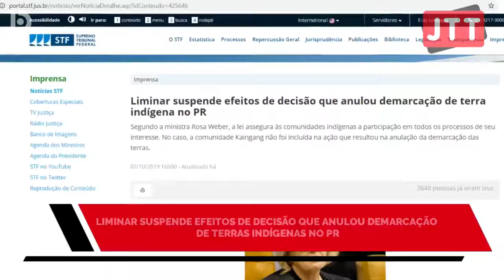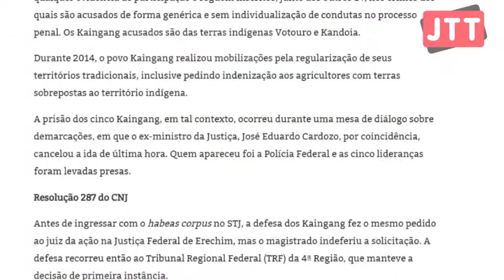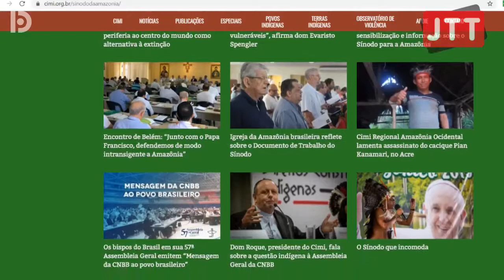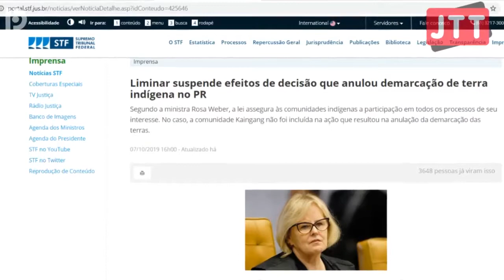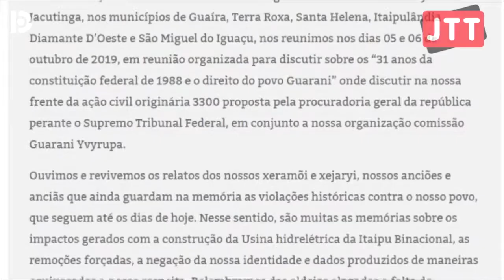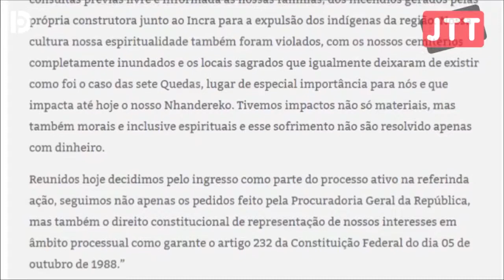"Itaipu Binacional alaga aldeias indígenas"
Os povos originários e as suas notícias mais importantes da semana. Assista aqui!

STJ reconhece resolução, decide por perícia em processo Kaingang, mas nega tradução e intérprete para o caso.

Encontro das Lideranças Guarani do Oeste do Paraná discute os "31 anos da Constituição Federal de 1988 e o Direito do Povo Guarani”.